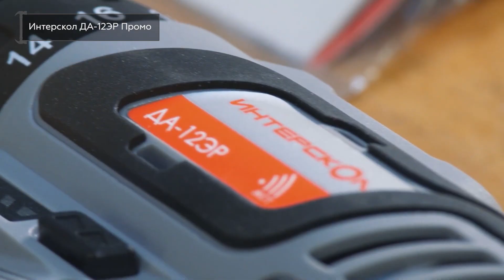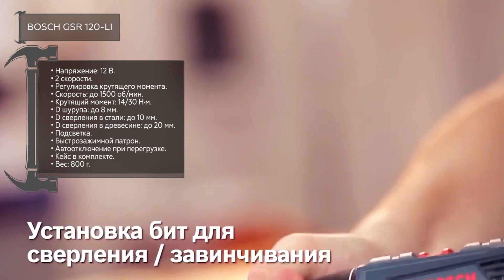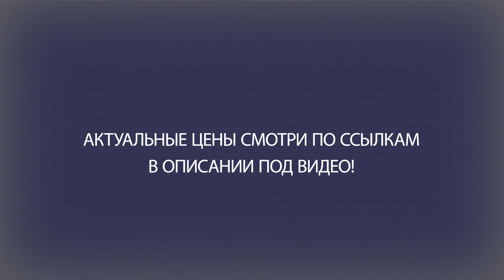ТОП—7. Лучшие шуруповерты для дома. Рейтинг 2021 года!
Интерскол ДА-12ЭР Промо